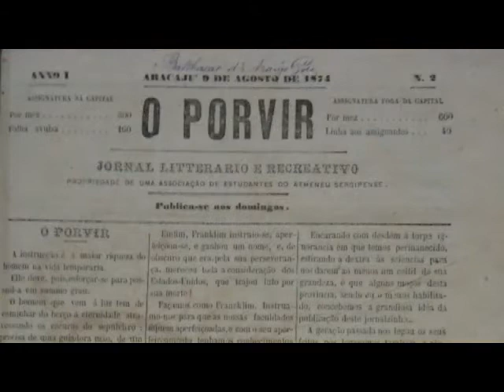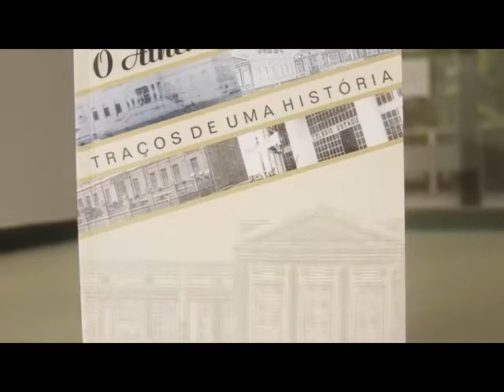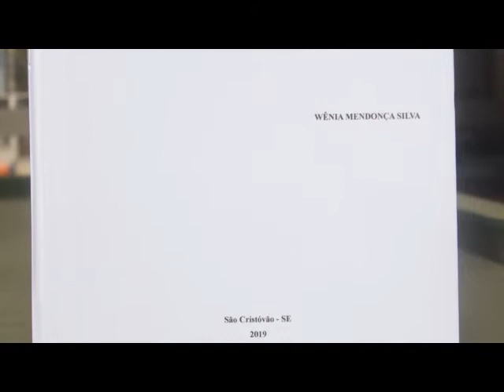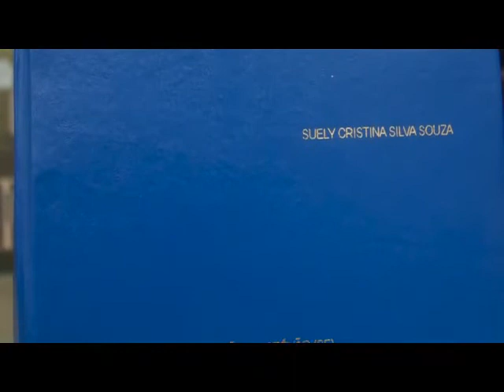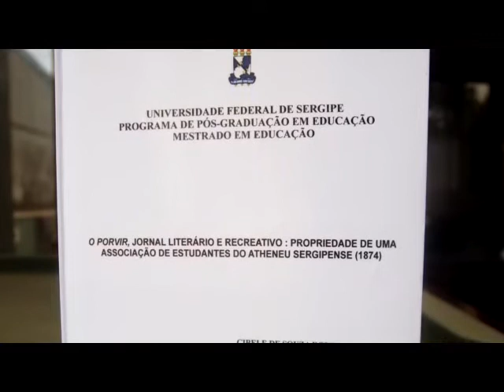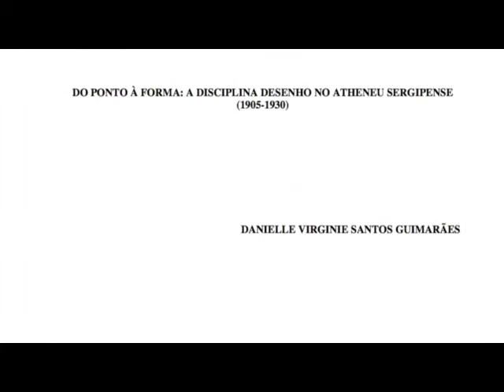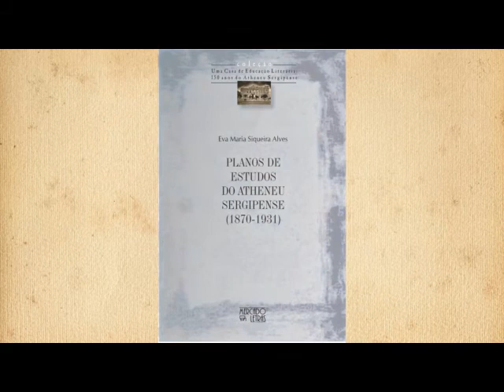Produções com o acervo o CEMAS